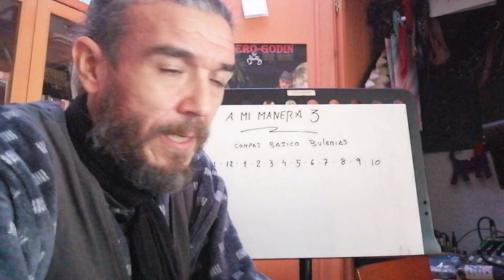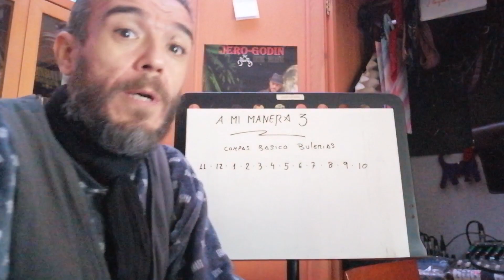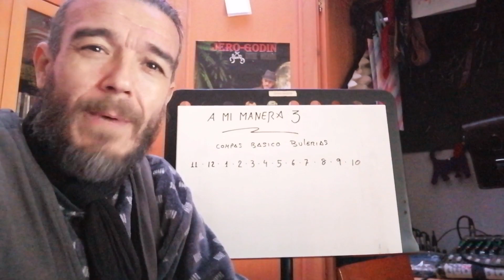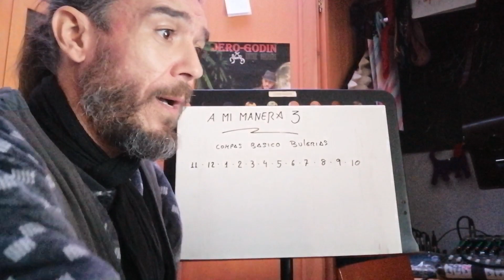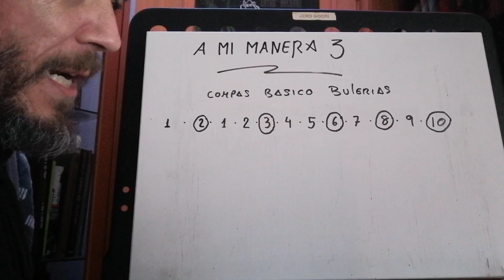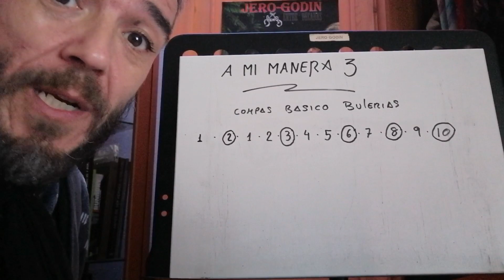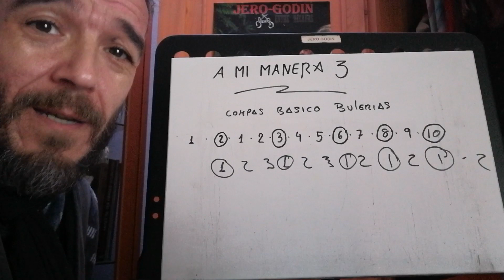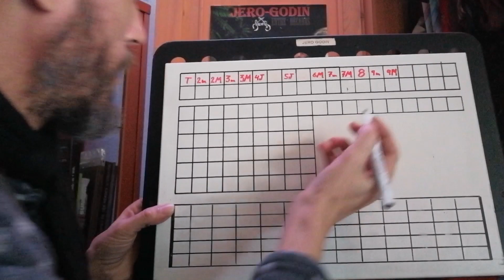A mi manera 3.Guitarra.Teoria musical....(Moraleja A mi manera 2) Continuará....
Capítulo 3 de serie de videos dedicados a la Teoría musical.

Continuaremos. Auh yeah.